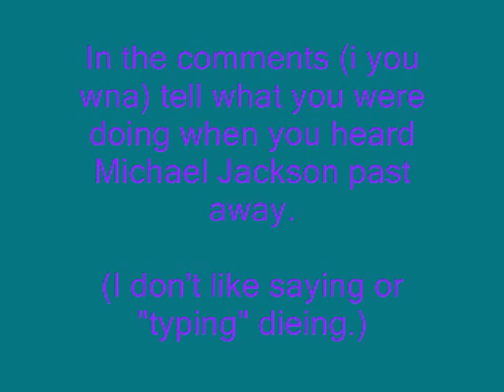Tribute to Michael Jackson King of Pop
I'm super sorry this is short. But, I'LL RECORD THE B.E.T AWARDS AND UPLOAD IT ON YOUTUBE! But may take a while. BUT STILL, QUEEN LATIFAH IS HOSTING THIS YEAR!